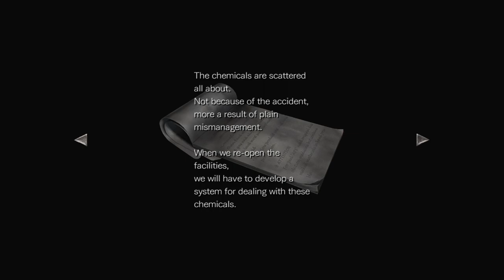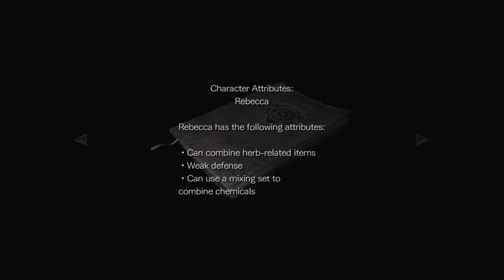Resident Evil Zero Playthrough | Part 6: Wings | Survival Horror